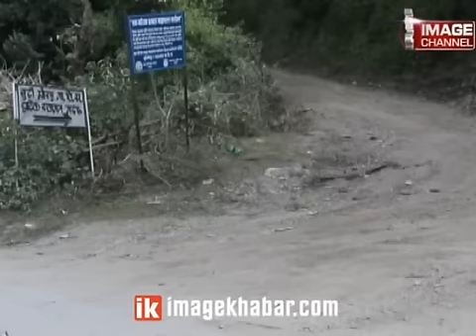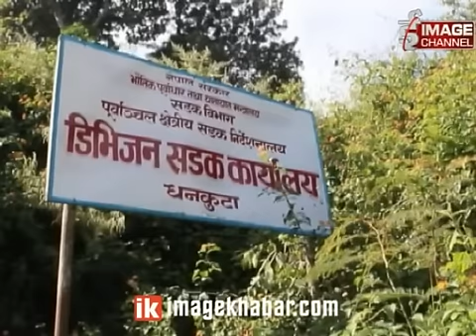tamor karidorle gti lien